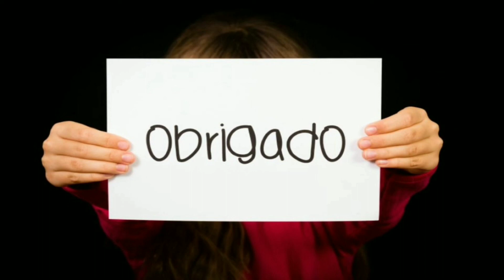DISGEUSIA - O QUE É, CAUSAS, SINTOMAS E TRATAMENTO | perda de paladar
Você já ouviu falar em disgeusia? Essa condição afeta o paladar, fazendo com que os alimentos tenham sabores alterados ou desagradáveis. Neste vídeo, explicamos detalhadamente o que é a disgeusia, suas principais causas, sintomas mais comuns e os tratamentos disponíveis. Descubra como fatores como infecções, uso de medicamentos, deficiências nutricionais e problemas neurológicos podem desencadear esse distúrbio.

Entenda também como identificar os sinais de alerta e buscar o diagnóstico correto para melhorar sua qualidade de vida. Saiba como a disgeusia pode ser tratada por meio de mudanças na alimentação, tratamentos médicos e até mesmo ajustes no estilo de vida. Este vídeo é essencial para quem busca informações claras e objetivas sobre a saúde do paladar e como recuperar o prazer de comer.

Assista agora e tire todas as suas dúvidas sobre disgeusia!